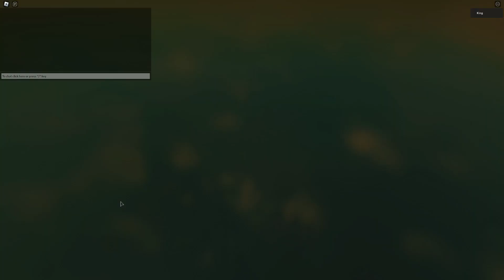The BEST way to grind coins in Tower Heroes! (2023)